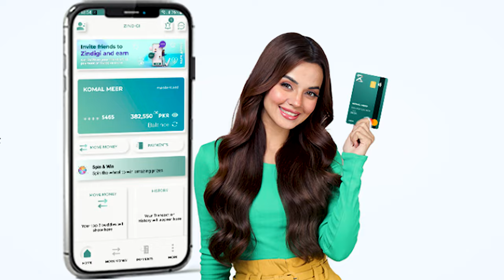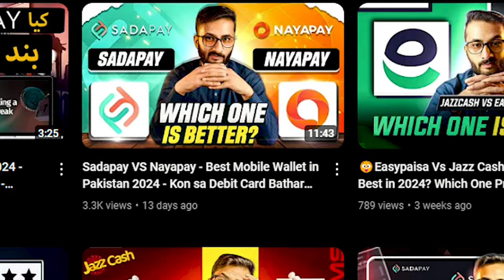Mobile Wallet VS Traditional Bank Debit Card - Nayapay, Sadapay, Zindagi, Opay, Easypaisa - JazzCash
𝐇𝐞𝐥𝐥𝐨 𝐄𝐯𝐞𝐫𝐲𝐨𝐧𝐞,😊
Join us as we delve into digital finance, comparing Mobile Wallet Debit Cards and Traditional Bank Debit Cards. We'll take a closer look at popular platforms like Nayapay, Sadapay, Zindagi, Opay, and Easypaisa. Discover the pros and cons of each, understand their unique features, and decide which one best suits your financial needs.
In this video, I tell you about mobile Wallet VS Traditional Bank Debit Card - Nayapay, Sadapay, Zindagi, Opay, Easypaisa - JazzCash by Hammad 946